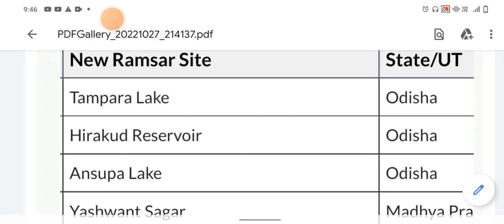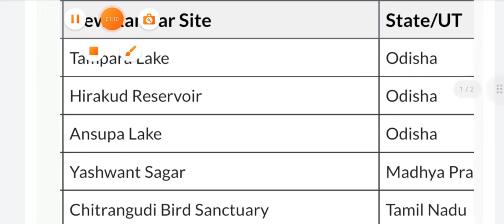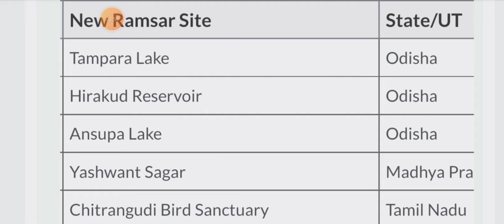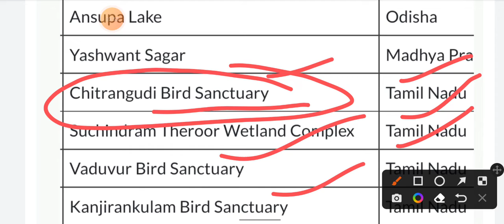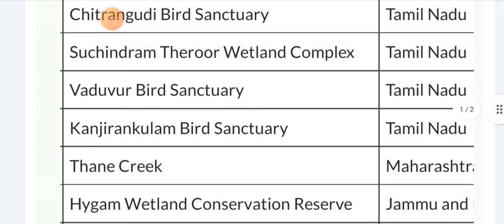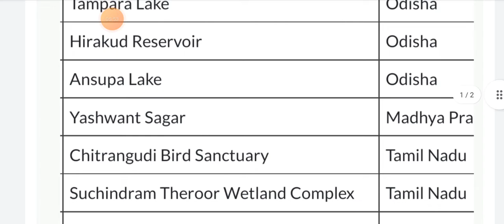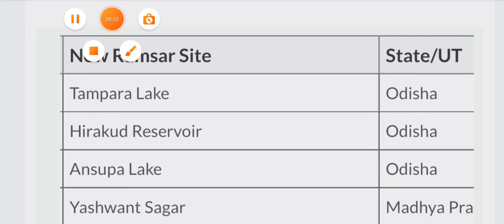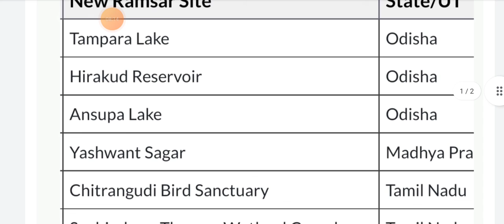New Ramsar Site in India 2022( trick to learn)